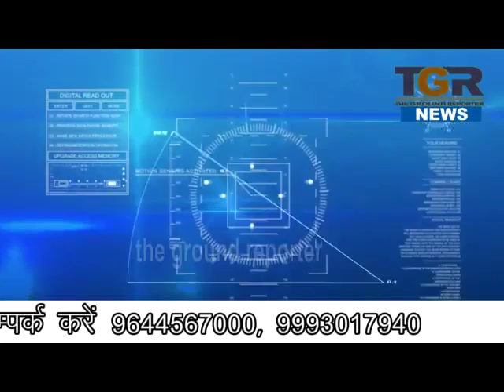एक शाला एक परिषद के तहत शिक्षक कार्यशाला का आयोजन